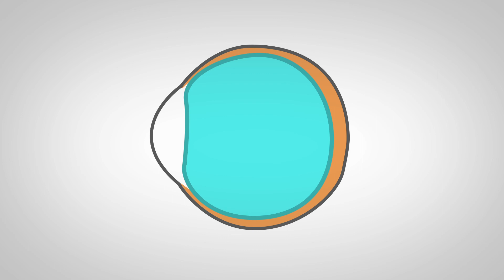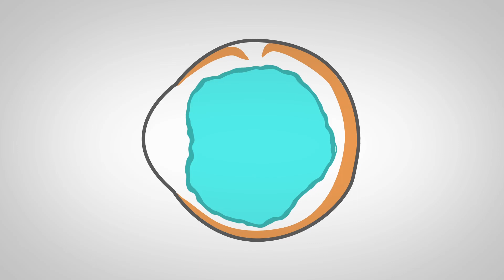Corps flottants liés à un Décollement postérieur du vitré (DPV)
Scénario : Dr Dan STOPEK, Chirurgien-Ophtalmologue